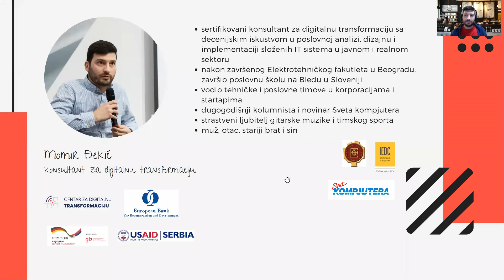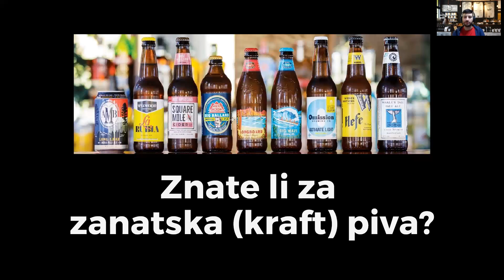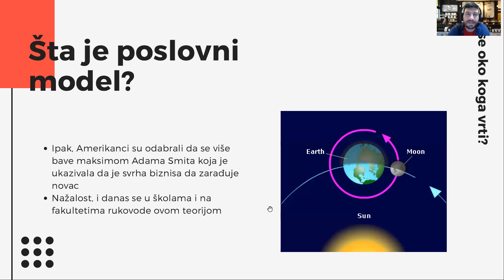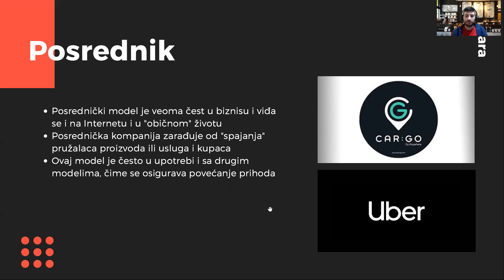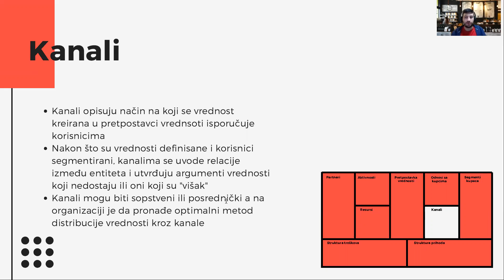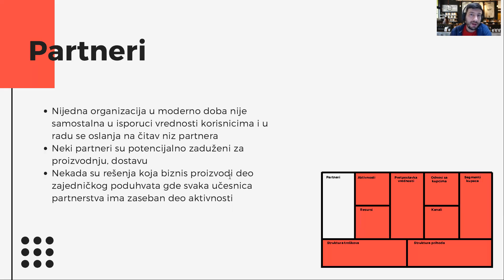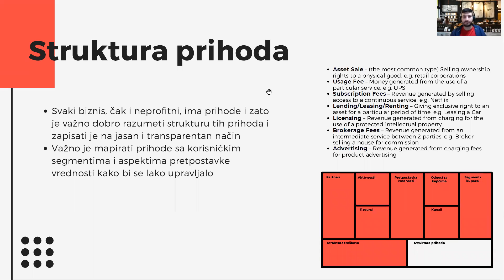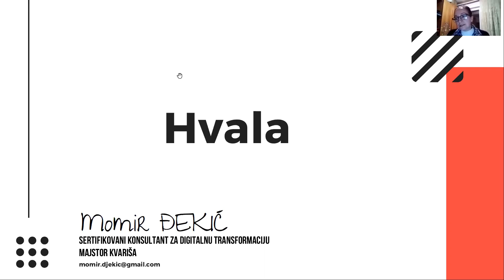m:tel Playground - Poslovni modeli